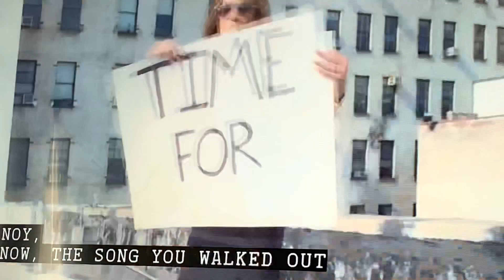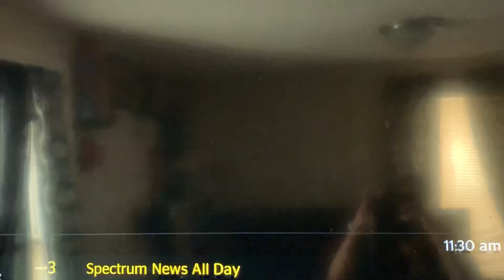Mary J Blige on The View 2/18/19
Mary discusses her new Netflix series The Umbrella Academy, her birthday, and her new Women empowerment ventures.